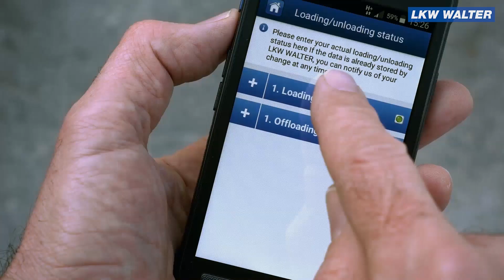LKW WALTER - Úspěch díky partnerství (česky/czech)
Partneři LKW WALTER s námi profitují. Vedle stálého vytížení Vašich vozidel v obou směrech nabízí LKW WALTER v rámci spolupráce ještě mnoho dalších jistot a výhod.